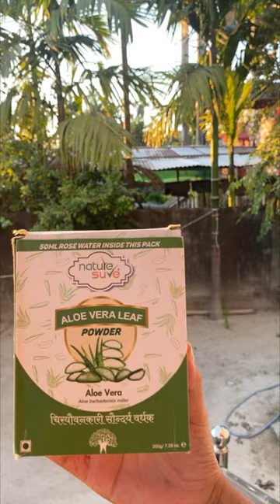Soft & Glowing Skincare at home || Hair & Face Mask || All Skin Types || Jenia Brahma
Natural solution packed with powerful nutrients that can help to nourish and protect your skin & hair from damage, and helps you to achieve flawless skin and gorgeous hair.

Nature sure Aloe vera Leaf Powder